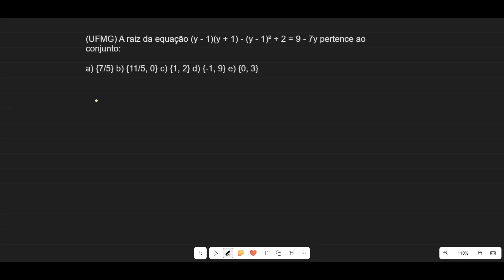(UFMG) A raiz da equação (y - 1)(y + 1) - (y - 1)² + 2 = 9 - 7y pertence ao conjunto...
Questão de vestibular envolvendo equação do segundo grau.
Resolução detalhada, pra todo mundo ganhar xp e passar de fase ✍️😎

Bibliografia: Matemática para o Ensino Médio - Marcondes, Gentil e Sérgio. Volume Único.